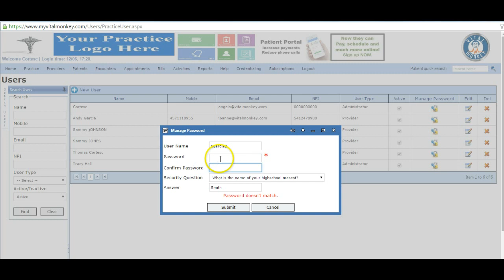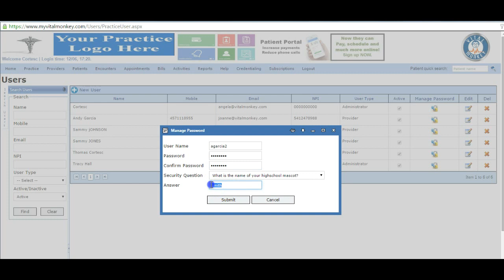Changing your VM login password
Here is how you change your VM login password.  If you have an administrative function, you can also change the password of others.